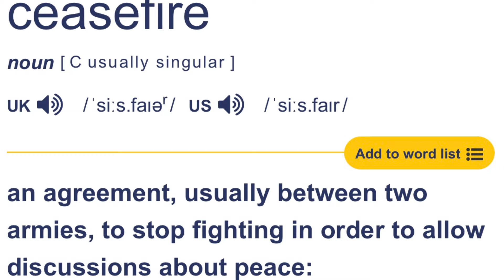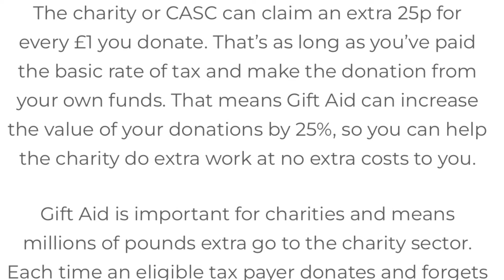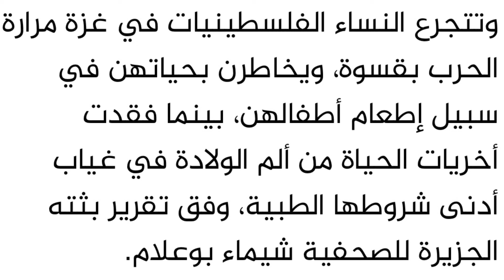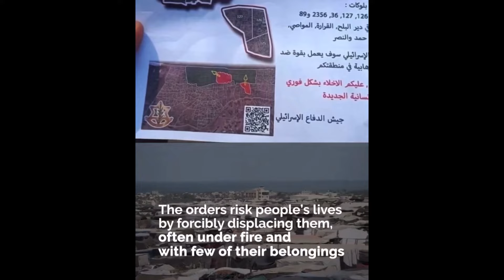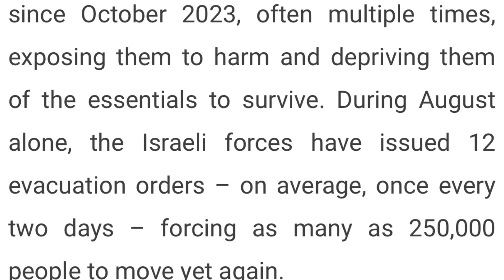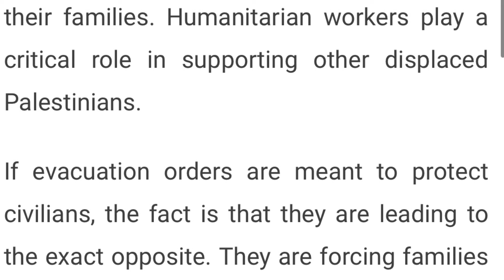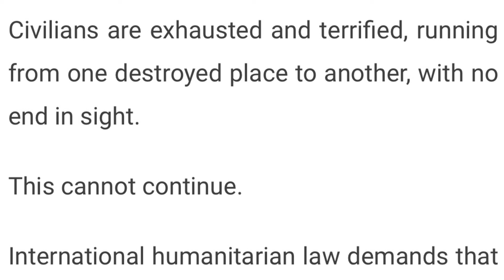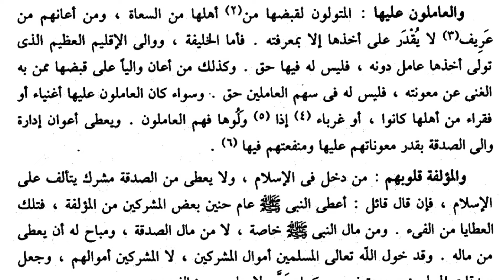TB PROMOTIONS EXPLOITATIONS? | GAZA | PALESTINE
Mismatch of values: Why did they have to do an entire boxing match to do something for Gaza? Surely they could’ve done a fundraiser like other businesses had done. because they know that it wouldn’t get as much traction and numbers. So what is it that they’re seeking? The Islamic value or the material value.

Detaching islam from your morals and ethics: Even though that boxing event was built off Islamic sentiments, how everything was conducted wasn’t - the conferences with the boxers swearing and saying vile things towards each other, blasting music and free mixing at the match, using sisters who’s awrah isn’t covered correctly to publicise the event just because they have a social media following. Because there’s such a detachment from Islam on how we conduct ourselves, when people do events like this, how these events are conducted become detached from islam.